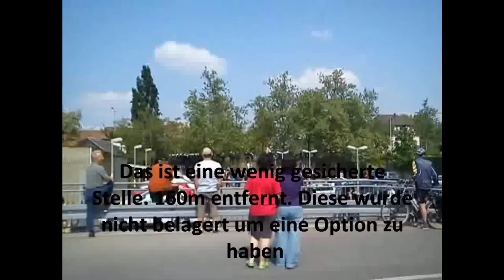Nazi Demo2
Die Gegendemo zum Nazi-Aufmarsch am 1. Mai 2011